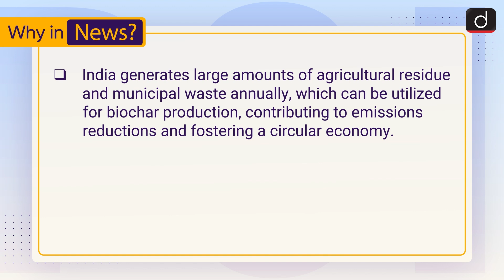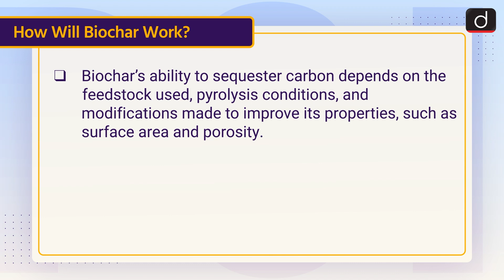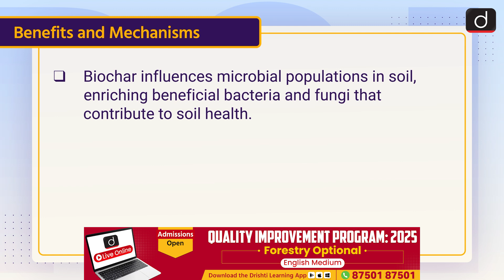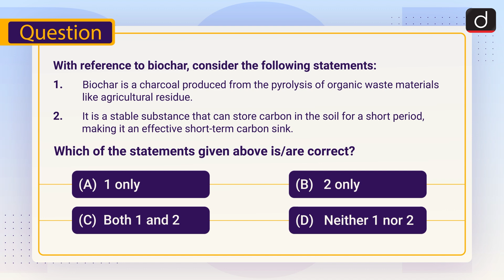India's Carbon Market and Biochar | To The Point | Drishti IAS English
To avail Freedom Sale discount, click the link and fill out the form

This video covers the given topic, ‘India's Carbon Market and Biochar’ with the following structure:

What is Biochar?

How will Biochar work?

Benefits and Mechanisms

Future Directions